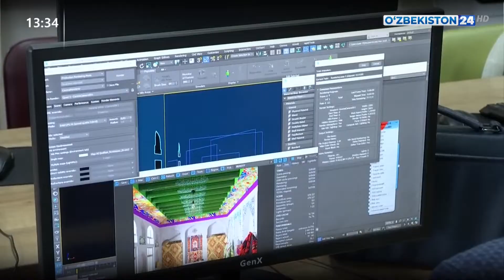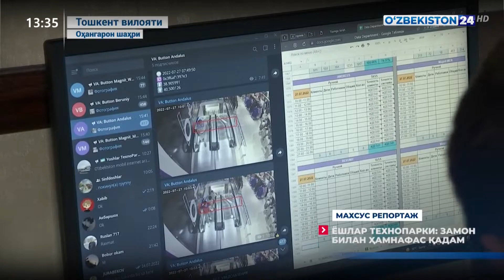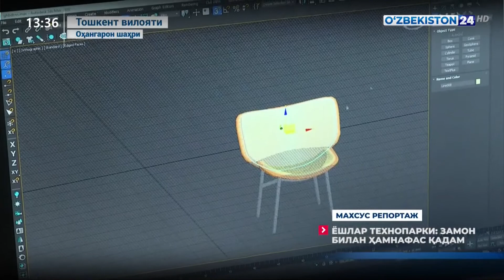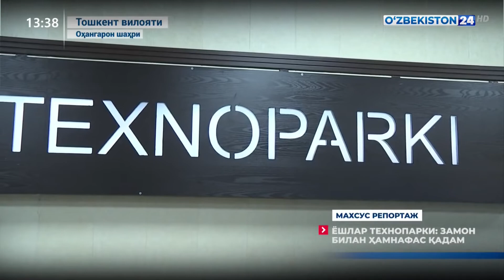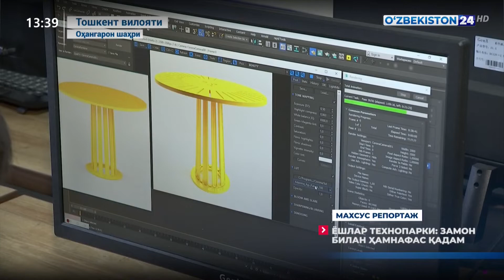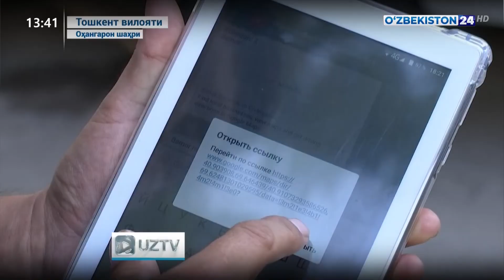Махсус репортаж | Ёшлар технопарки: замон билан ҳамнафас қадам